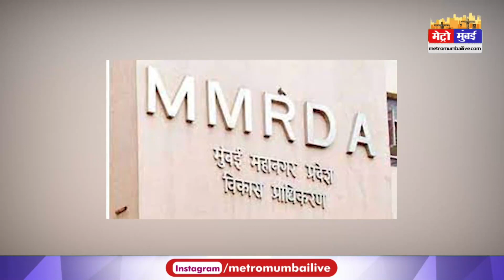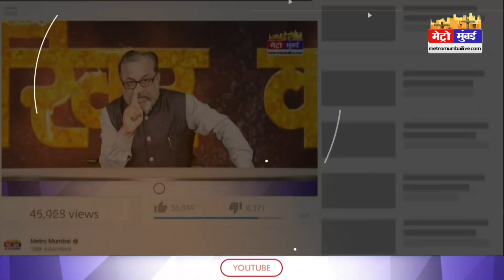Mumbai Top 10: मुंबई में आज हुआ खूब बवाल, उद्धव ने की फडणवीस से डील ? | Uddhav Thackeray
Mumbai Top 10: मुंबई में आज हुआ खूब बवाल, उद्धव ने की फडणवीस से डील ? | Uddhav Thackeray | Mumbai Rains